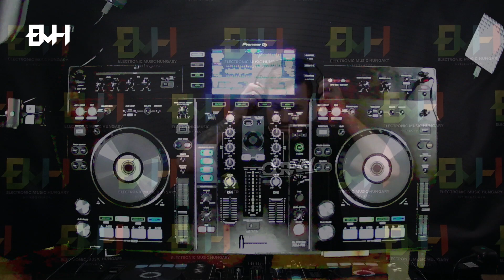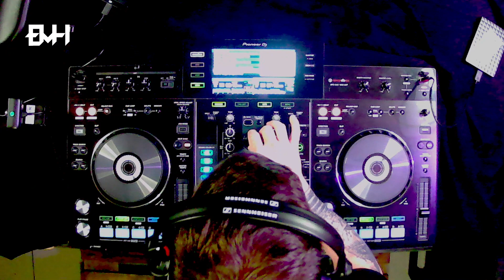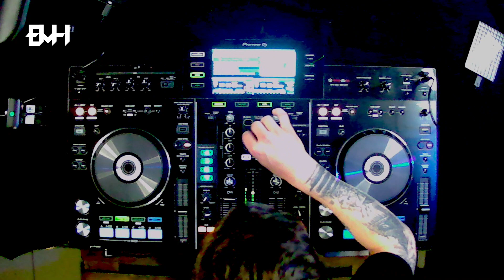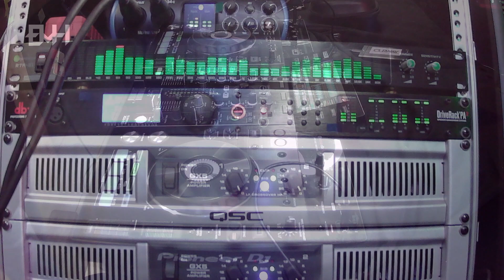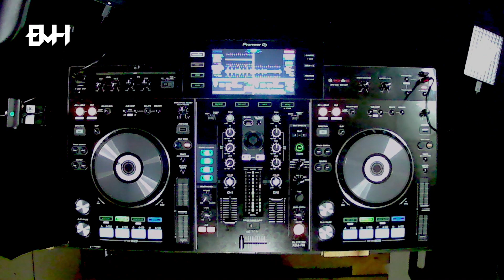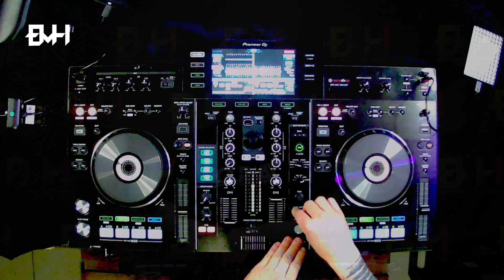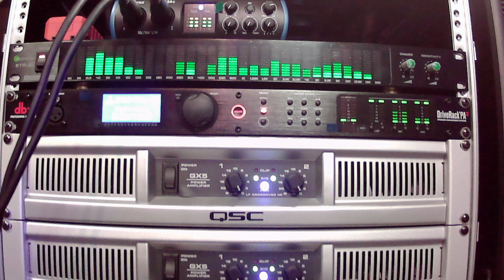EMH - Leap Seconds 2023.08.11. emhdj 056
Háttérinformációt, exkluzív fotókat találsz a backstageben.